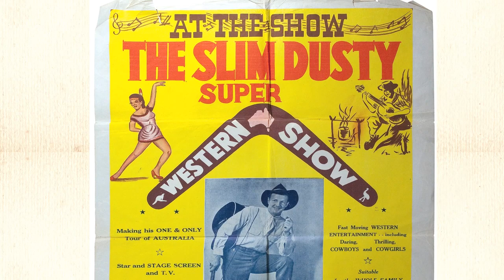I've Been There (and Back Again) by Joy McKean | Introduction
Joy McKean wrote many of her husband Slim Dusty's most well-loved songs, such as 'Lights on the Hill' and 'The Biggest Disappointment'. She is a natural writer who has turned her talent to telling us the stories behind many of their most popular songs. Through the lyrics and stories she gives us an intimate insight into her life on the road with Slim.

Hachette Australia Books is a team of expert publishers and passionate readers dedicated to discovering and supporting talented writers and working with them to craft exceptional stories.